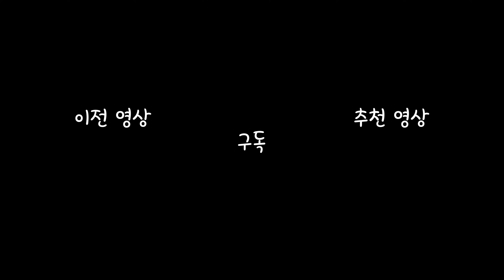베트남 미용실에서 임수정 머리를 보여줬더니(?)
베트남 미용실에서 일어난 희망고문.. 보고 가실까요?

💛 뷰모리 채널 멤버 되기 💛
( 채널 운영에 큰 힘이 됩니다 감사합니다 )

☑️ 뷰모리에게 응원과 따뜻한 커피 사주기
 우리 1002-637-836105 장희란